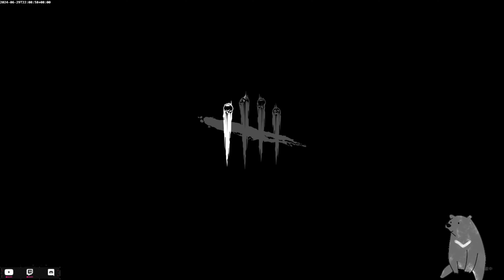Dead by Daylight | 2024/6/29 | 完整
完整片段未剪輯 ( 直播音樂移除 )

2024/6/29